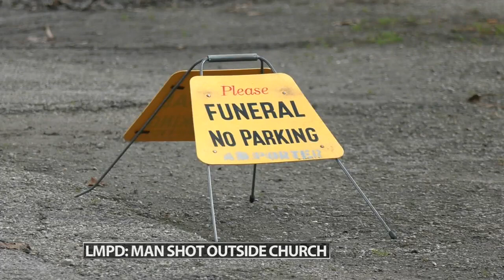LMPD: Man shot outside church in Park Duvalle neighborhood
Louisville Metro Police is investigating after a man was shot in the arm and ran into a church hosting a funeral to get help.

LMPD said officers responded to a report of a shooting around 11:45 a.m. Friday in the 1500 block of Louis Coleman Jr. Drive. According to police, the man in his late 20s was approached by another man outside and was shot in an alley.